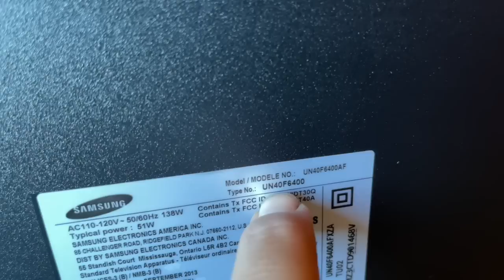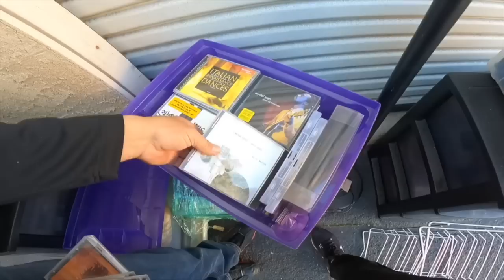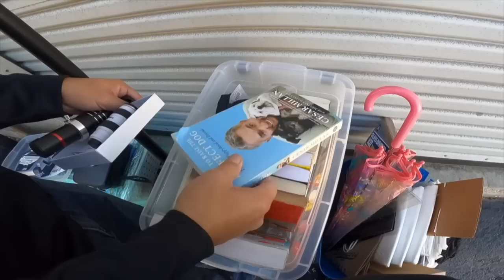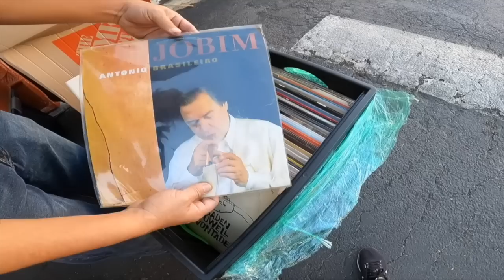Bodega abandonada de 2 mil DOLARES, muchas cajas 🤩/ segunda parte